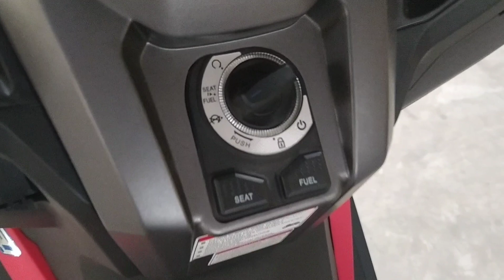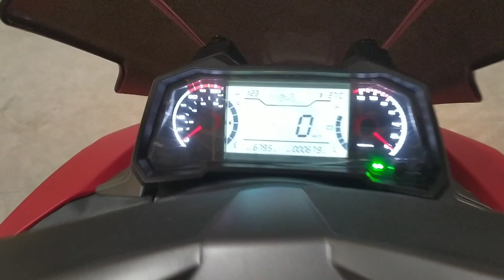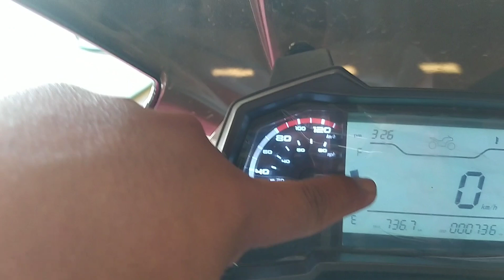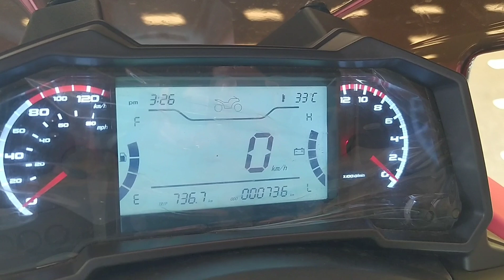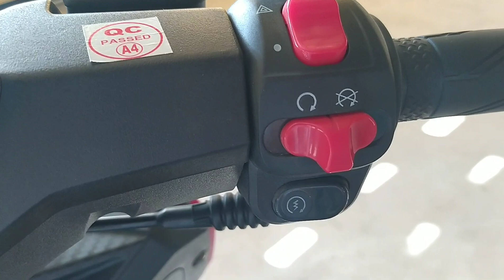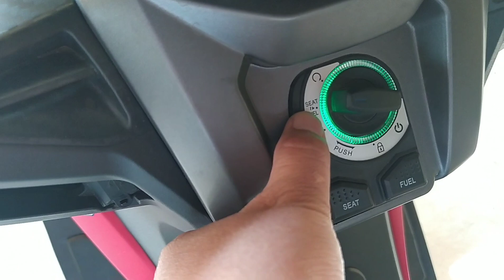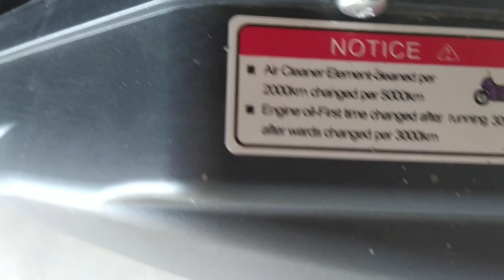Rusi Rfi175 nakuha ko na wow grabi ang ganda guys